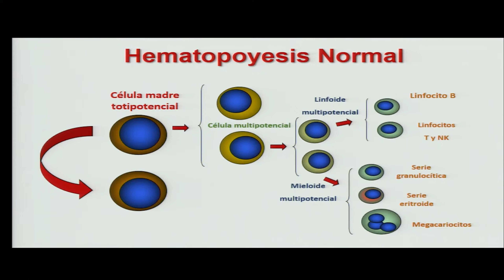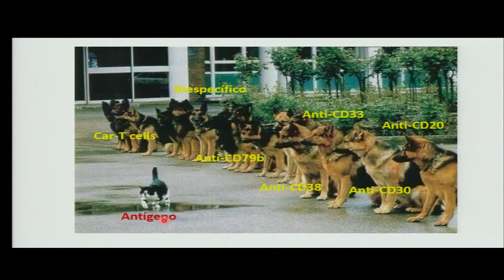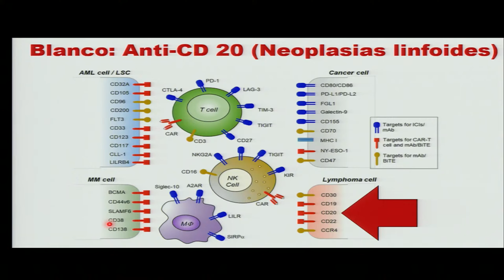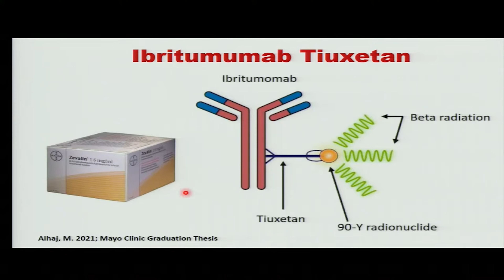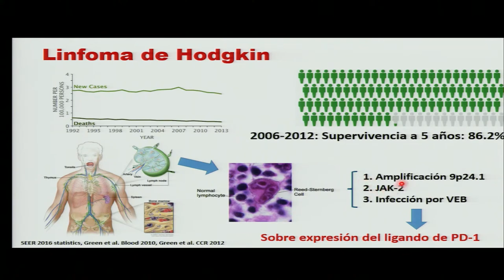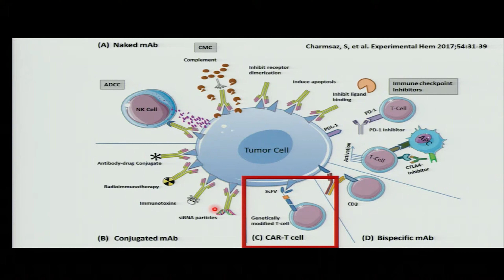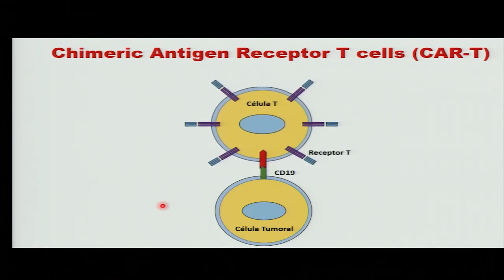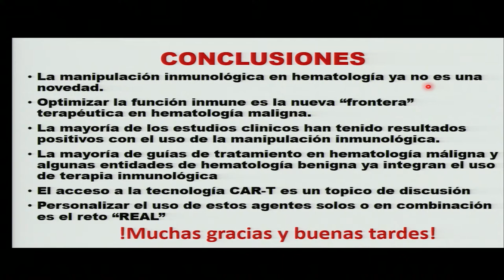4. La inmunoterapia en hemato-oncología. Dr. Álvaro Aguayo González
Programa

Simposio

Alcances y fronteras de inmunoterapias del cáncer

Coordinador: Dr. Alejandro Zentella Dehesa

Barreras por vencer en la inmunoterapia en cáncer.
Dr. Alejandro Zentella Dehesa

Alcances de la inmunoterapia en el cáncer de pulmón.
Dr. Oscar Arrieta Rodríguez

La participación de la inmunoterapia en el tratamiento multimodal del cáncer de cerebro.
Dr. Sergio Moreno Jiménez

La inmunoterapia en hemato-oncología.
Dr. Álvaro Aguayo González

La integración de la inmunoterapia al cáncer de mama.